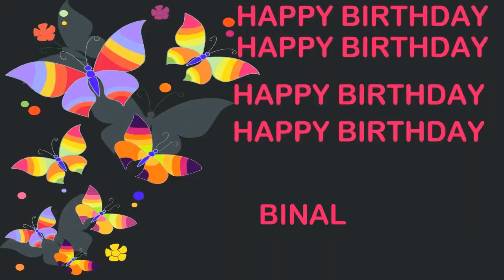Binal Birthday Postcards & Postales